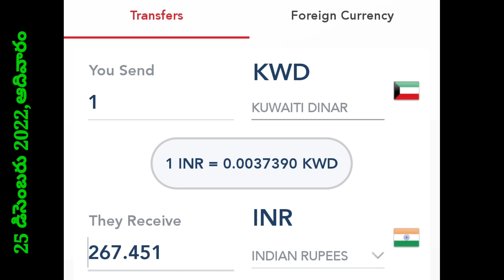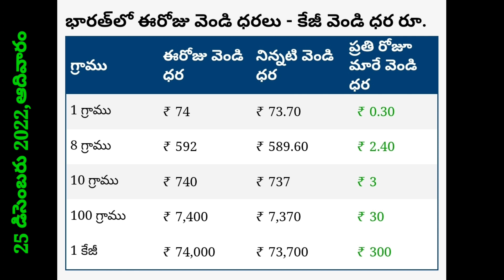దినారు ధర చాలా బాగుంది/కువైట్ లో ఈరోజు బంగారం,ఎక్సేంజ్ ధరలు/TODAY KIWAIT DINAR and exchange RATE